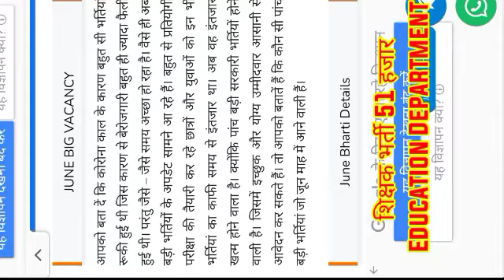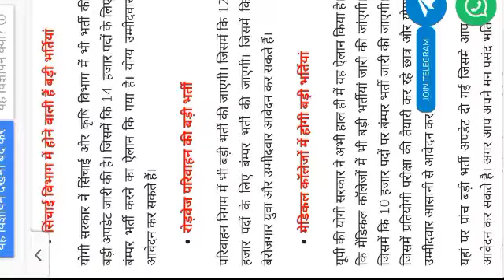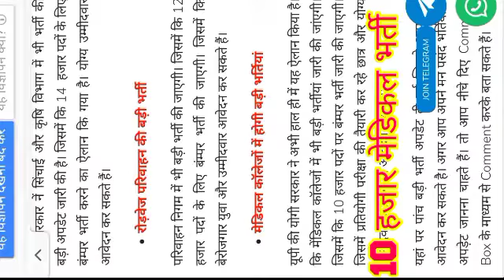दिव्यांगजनों के लिए सरकारी नौकरी 2022 // Requirements 75000 Govt Job 2022 // Dr. Aman Kumari // Jobs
Appointment lake call kre.